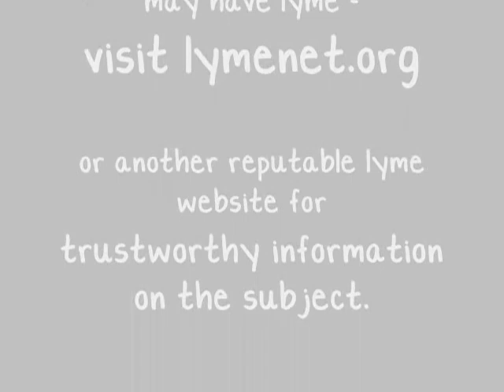My Lyme Story Part 2